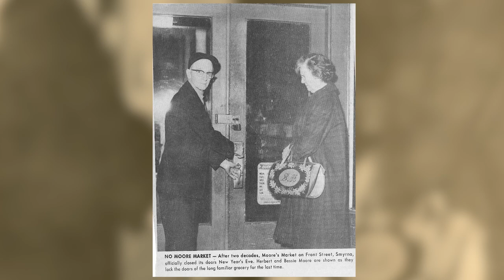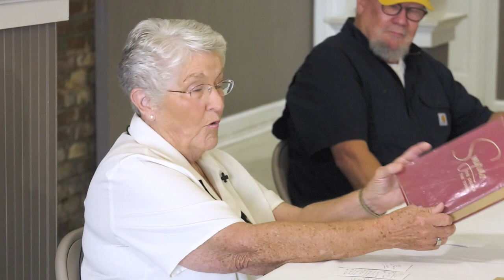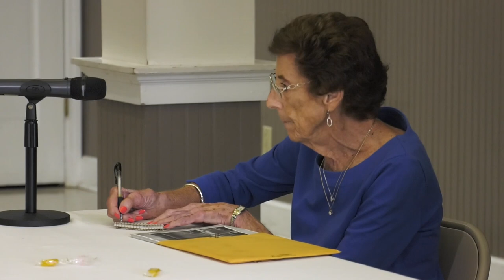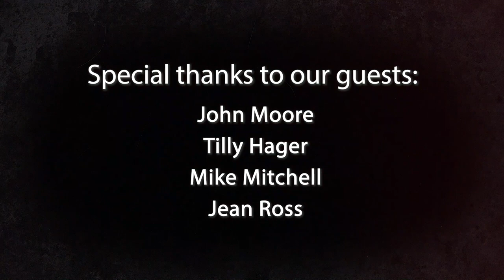History of Smyrna - Depot District, Part 1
Episode 2 in the History of Smyrna Series